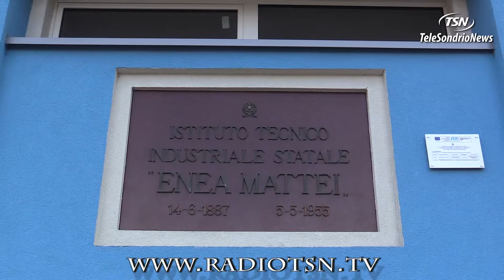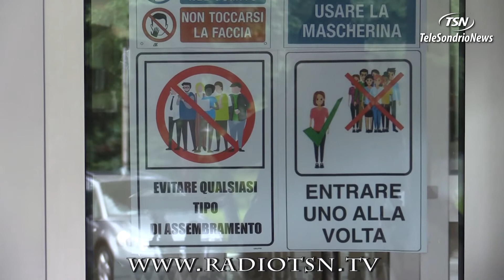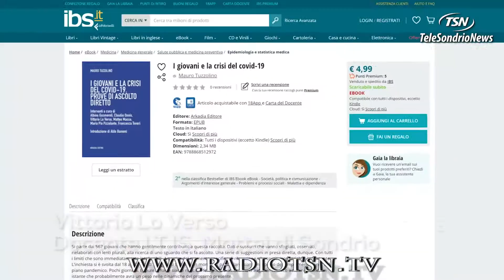I giovani e il Covid 19, il racconto delle loro emozioni